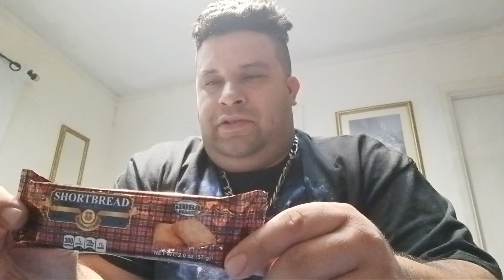eating shortbread cookies 🍪